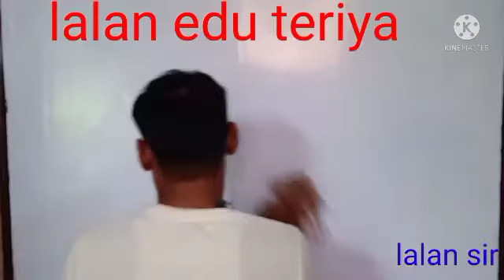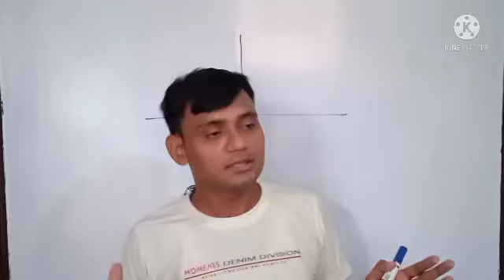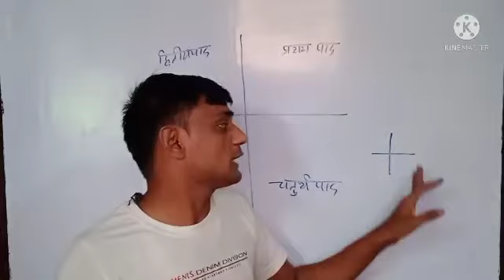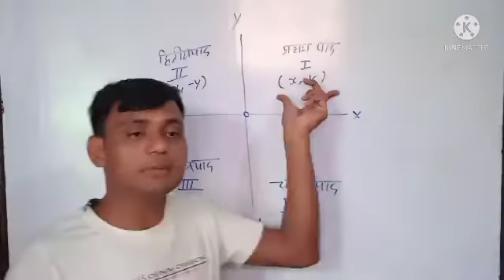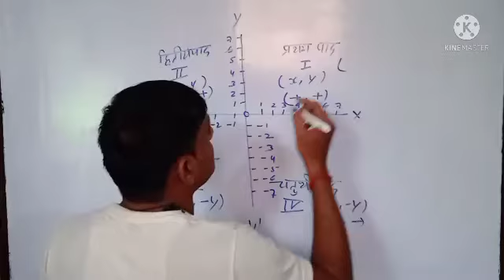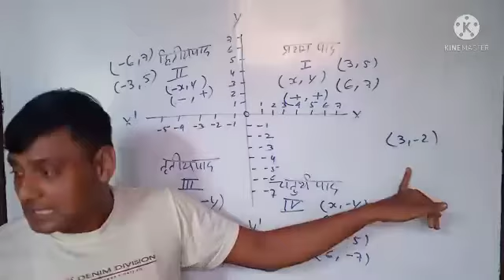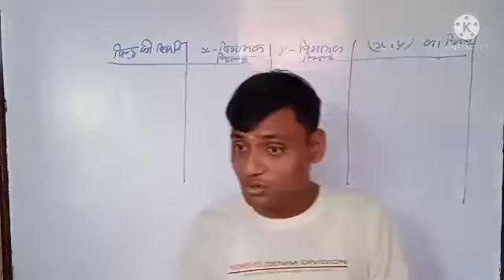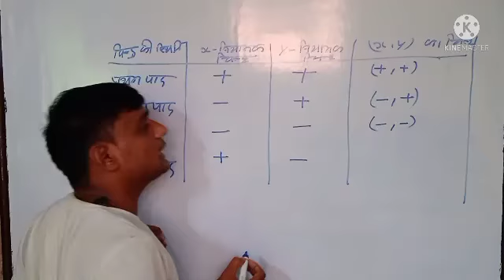निर्देसांक् ज्यामिति class 9th,10th and ntpc, ssc ,CHSL, ससुरा ई त बहुते आसान है